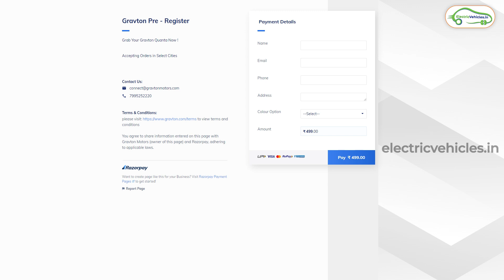India's First E2W - Kanyakumari to Khardung La in 6.5 Days | Electric Vehicles India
India's First E2W ( Electric Two Wheeler ) to go from Kanyakumari to Khardung La in the shortest time!

Gravton Quanta Specs:
Speed:  160 km (Eco) | 110 km (City) | 85 km (Sport)